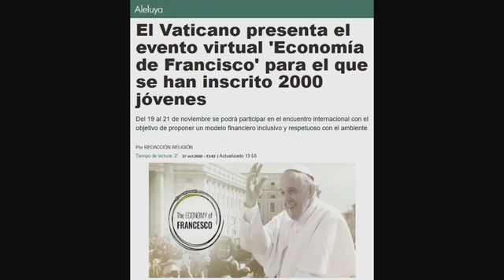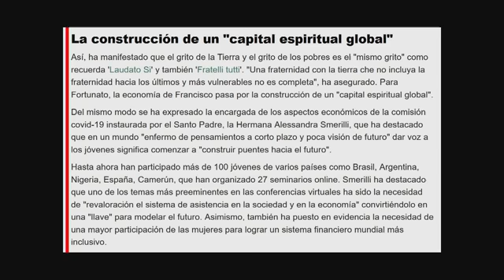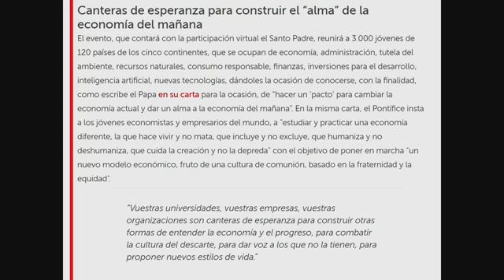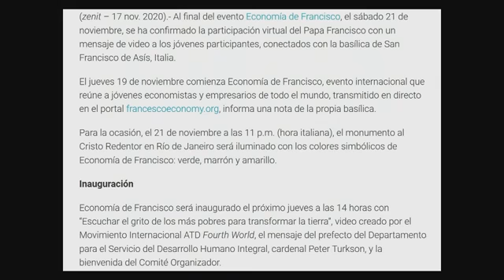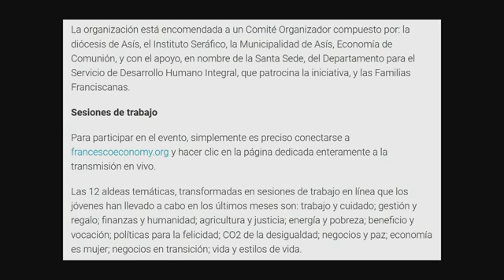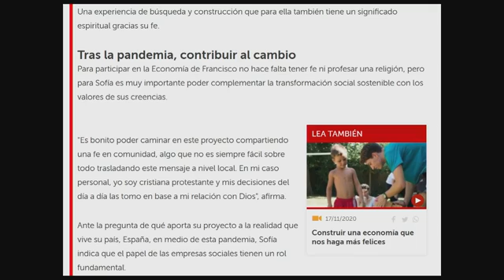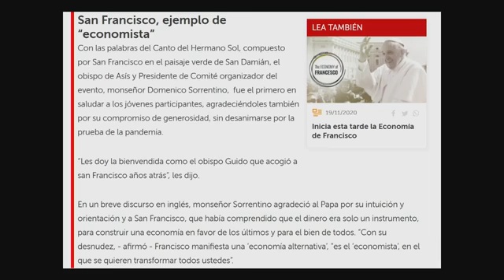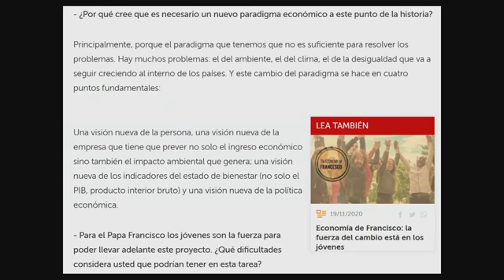El Fin se Acerca. 'Preparando el gobierno mundial' Victor Sanvicens 91ª Parte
Que estamos viviendo en estos tiempos? Nos acercamos al fin. Cristo esta a las puertas preparado para venir esta vez no como cordero sino como Rey de Reyes y Senor de Senores con espada en mano para aniquilar la maldad, la mentira , el pecado. Pero tiene que rebelarse el espiritu de mentira, el maligno y sus seguidores.
Para ver todo lo presentado hasta ahora y poder seguir las conferencias en orden Pelicula Cristiana Biblica Cristo Jesus Musica Religiosa

Pelicula Cristiana Biblica Cristo Jesus Musica Religiosa Dios Documental Biblia Historia Mesias Josue Noe Jose Egipto Canaan Monte Sinai Exodo Apocalipsis Nuevo Antiguo Testamento Paraiso Peliculas Salmo Salomon Salmos Peliculas Filmes Hebreo Judio Israel Jerusalem Tierra Prometida Bautismo Bautista Boda Fiesta Rock Bachata Porno Nudista Asiria Siria Roma Senor Usa Estados Unidos Donal Trump Biden Democrata Republicano Inmigrante Migra Mexico Panama Cuba Republica elcciones evo morales daniel ortega kishner dominicana Pornografia Asecinato Bomba Argentina Brasil Peru Terrorista Dictadura Super libro Fin Mundo Pascua Jom Kippur Torah Pentecostes levadura panes libertad salsa comida puerco res carne pecado mujeres mujer videos musical concurso cielo sugunda venida comica herotica accion ficcion suspenso gratis brujeria taroth cartas naipes casinos juegos vicios loteria dinero facil drogas drogadicto adicto alcoholico ron cerveza plantas verduras campo campesino honduras nicaragua colombia venezuela puerto rico altisimo alturas montana armagedon predica bautista adventista catolico santa santo presbiteriano testigo de Jehova santeria papa iglesia templo sinagoga musulman profeta profecia islam indu panteon cementerio entierro velorio comedia duelo david gigante duelo historica vaticano lutoro luterana ortodoxo mesianico adicto vacuna del covid 19